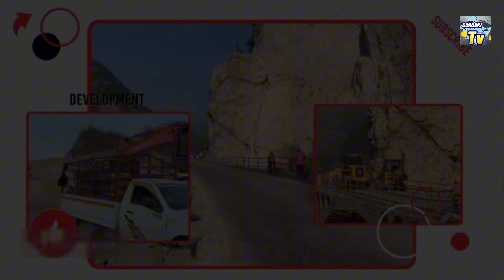[401] MUGLING POKHARA ROAD INFORMATION[ नयाँ पिच दबिदा एकतर्फी बन्द!] खोला एकातिर कल्बर्ट अर्कोतिर!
Seti signature bridge information, Pokhara china bridge, roadflooded landslide roadvlogs narayanitv roadblock cablecar nepalroad.
Aanbukhaireni khahare khola ma aaj dekhi road divider ma dubo phool ropiyo boiengineeringplants.